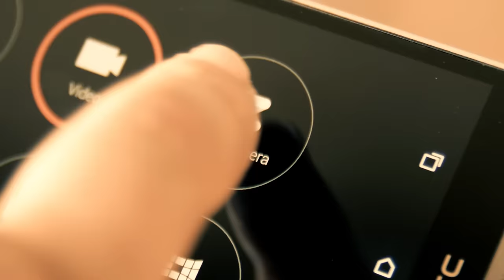Mihaela Fileva - Edno Naum (official video)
Music Label: Monte Music
Music producer: Grafa
Executive producer: Magdalena Sotirova-Ivanova
Beat by Algoriddim & Grafa
Arranged by Algoriddim & Grafa
Lyrics by Iliya Grigorov & Grafa
Vocals arranged by: Grafa
Guitar by Konstantin Angelov
Backing vocals: Desislava Hristova (La Ti Da), Mihaela Fileva & Grafa
Recording & mixing: Monte Studio
Mastering: Bryan Gardner (USA)
Sound Engineers: Algoriddim & Grafa
Director: Vasil Stefanov
Video Concept: Vasil Stefanov & Radostina Tocheva (The Center)
Styling: Vasilen Milkov
Special Thanks: HTC, Vassilevi Bros., The Center

Lyrics
Какво ще се случи от теб зависи -
дори да знаеш как – имай едно наум!
Какво ще направиш от теб зависи,

Не забелязваме, че нощите преливат се в дни – отстрани...
Следим се отдалеч с надежда да се срещнем с очи – може би...

Няма начин да спрем, наш е този момент,
живот като на игра – сериозни, но на шега!
живот като на игра и нека бъде така!
Тук-там погледи се срещат,
друг свят вече се усеща,
тук-там казваме си нещо,
по-добре е даже да е грешка...
Не забелязваме, че дните ни се сливат в едно – отстрани...
и щом мечтите ни се сбъдват, не е важно какво предстои...